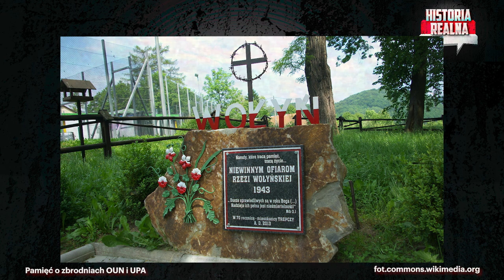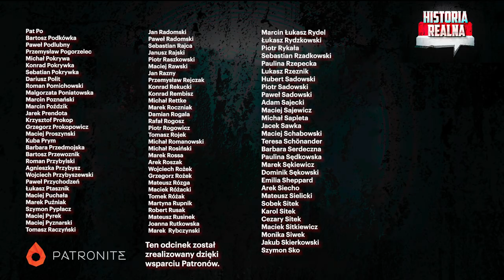Spór o Banderę. Dlaczego czczą UPA na Ukrainie? - Arkadiusz Karbowiak i Piotr Zychowicz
1 stycznia 2022 roku na Ukrainie upamiętniono Stepana Banderę. Wywołało to oburzenie w Polsce. Bandera był bowiem szefem OUN, organizacji która jest odpowiedzialna za ludobójstwo Polaków na Wołyniu. Jaka była rola Bandery w tej zbrodni? Czy wydał rozkaz wymordowania Polaków? Pytania te zadałem ekspertowi ds. historii Ukrainy Arkadiuszowi Karbowiakowi. Rozmawialiśmy o biografii Bandery. O zamachu na ministra Pierackiego i współpracy z III Rzeszą. Dlaczego Ukraińcy czczą Banderę? Jak na to powinna reagować Polska? Wyszedł bardzo ciekawy odcinek, momentami mocno się spieraliśmy. Zapraszam do obejrzenia.

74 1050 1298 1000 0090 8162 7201

Kup książkę Jacka Bartosiaka i Piotra Zychowicza „Nadchodzi III wojna światowa” :
Okładka miękka: